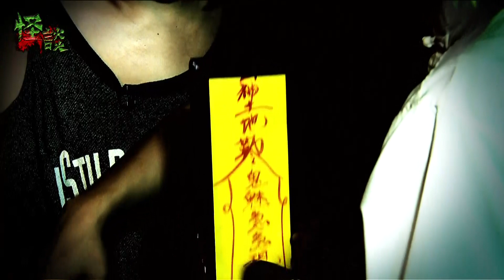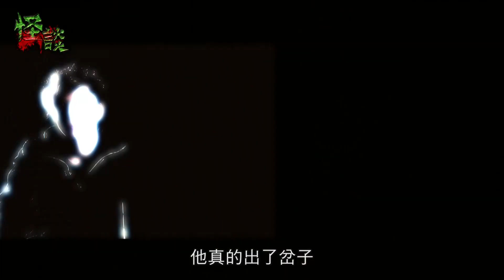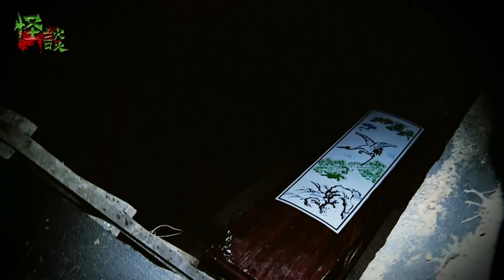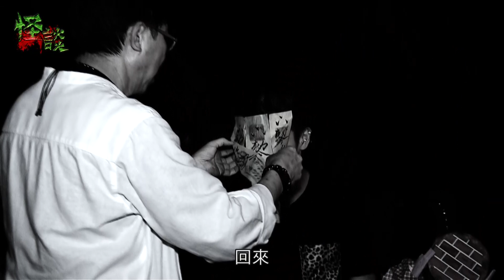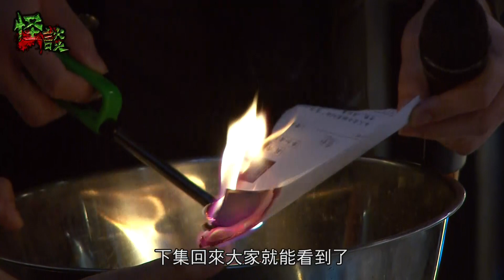※經典重溫※2012年【《怪談》異秀戰 】拾肆│最難忘驚嚇片段重溫│最驚嚇最靈異膽量挑戰 靈力迴向測試 異秀誰被淘汰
《怪談》異秀戰經過一連串考驗後，十位異秀要面對被淘汰的命運。在淘汰前，精選了十位異秀在考驗期間最難忘的驚險片段和觀眾一起重溫。

在接受過「靈力」、「膽量」、「迴向」的挑戰後，十位異秀表現出過人膽量。